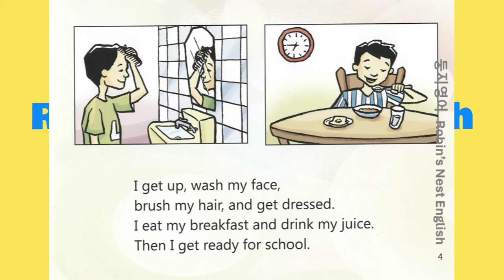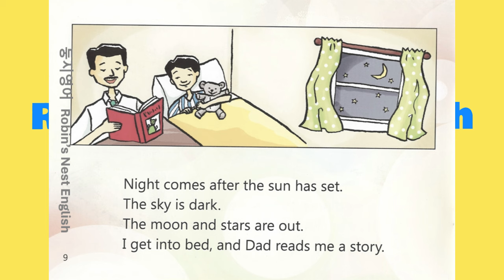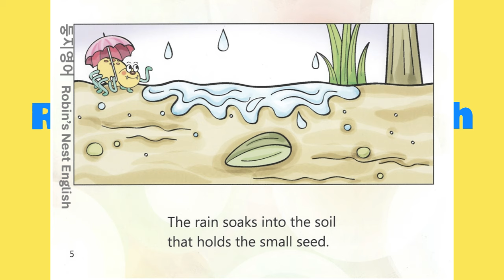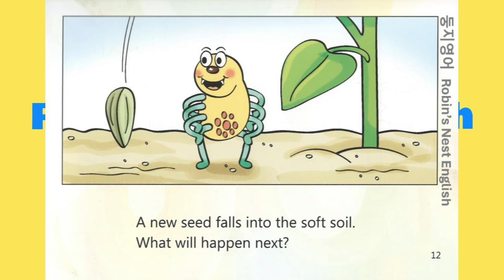초등 영어원서 그림책으로 영어읽기연습하자! Reading Practice_L1B 도서모음 : 04~06번 도서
둥지영어 Robin's Nest English

* 영어원서 그림책으로 영어읽기 마스터하자!_ 레벨 L1B
* 도서번호 :  04~06번

04번 도서명 : What is at the Zoo?
05번 도서명 : I Can Help
06번 도서명 :  How Things Move

이번 영상은 둥지영어의 영어도서관 L1B 레벨 04번부터 06번까지의 도서를 하나로 묶어 길게 읽기 연습을 할 수 있도록 만들어 보았습니다.

※ L1B 레벨은 리딩 중급인 분들이 읽기연습하기에 좋은 단계입니다.
예쁜 그림과 함께 흥미로운 내용의 영어원서이니 재미있게 읽으며 영어리딩을 즐겨보시기 바랍니다!

Learning English with Robin's Nest English.
You need to learn English for yourselves.
To do that, how about trying reading interesting picture books in English?
Improving Reading Skills by Reading the English books in the original is very important!
Practice Reading sentences and stories with native speakers.
Enjoy English!

플레이만 해두어도 문장이 귀에 익숙해집니다. 수면용으로도 좋아요.

둥지영어블로그를 통한 해석.문법.단어.숙어 등의 학습은 중단되었습니다.
블로그를 통해 추가로 학습 가능했던 해석과 문법.단어.숙어 등은 이러한 학습 내용을 포함하는 영상으로 꾸준히 작업 중이므로, 이 영상은 영어문장 읽기 연습용으로 활용해 주시기 바랍니다.